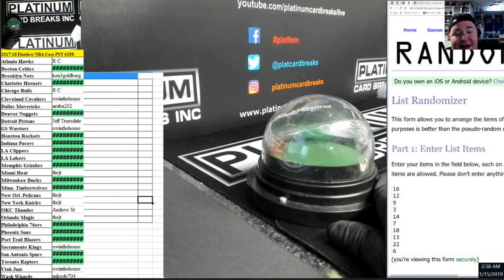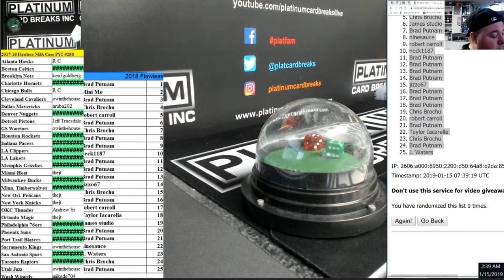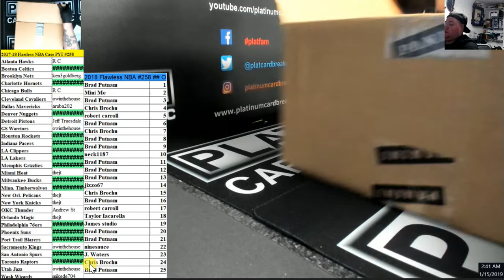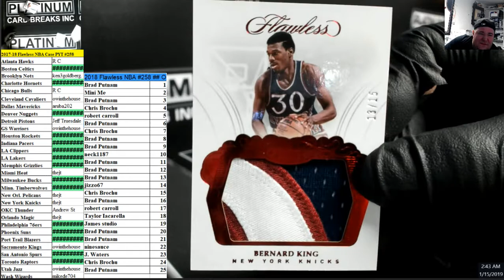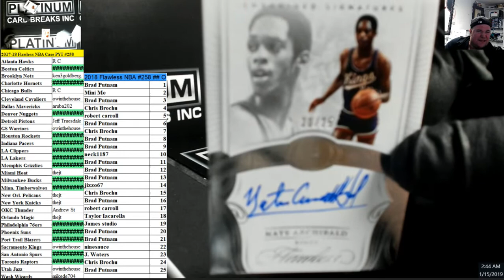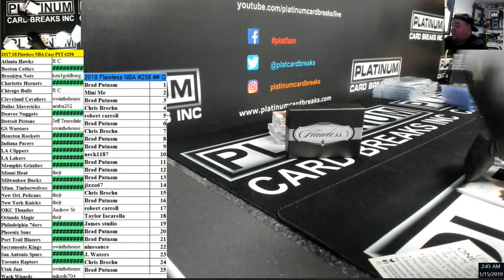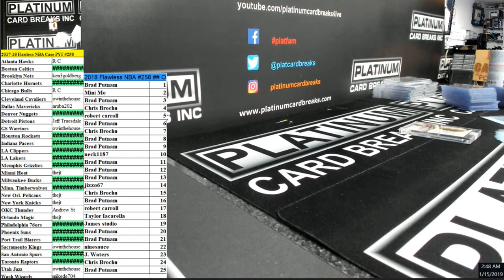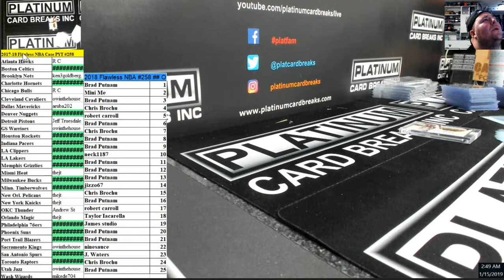2017 18 Flawless NBA Case PYT #258